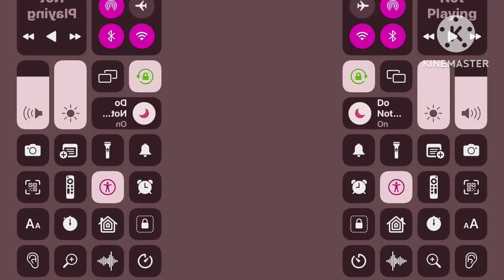Azsee Csupo in High Voice By Me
Note: This is the original ? that was made by ? on ?.

and all the Spruce Woodens Logos